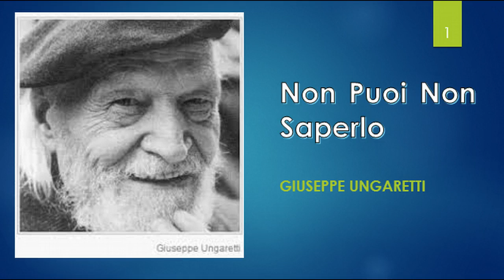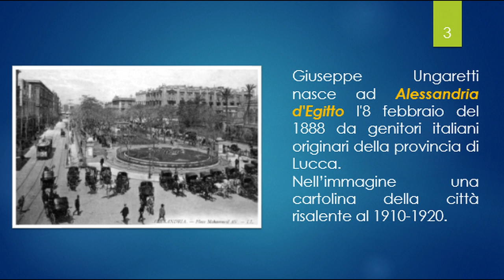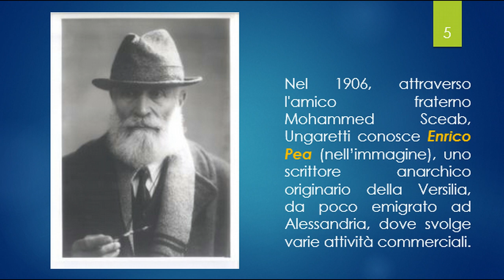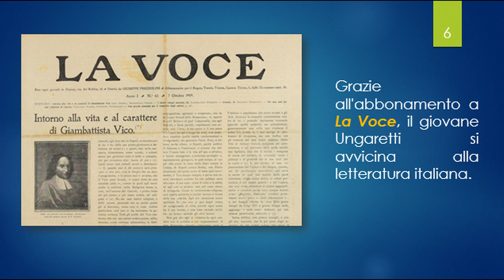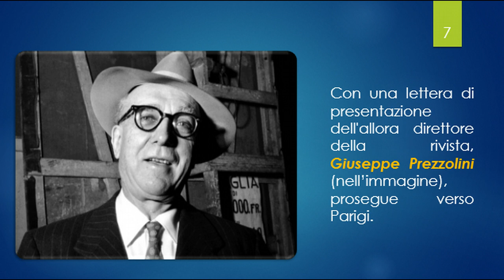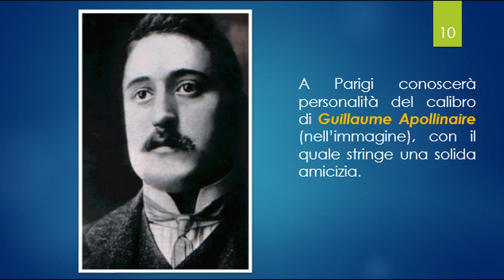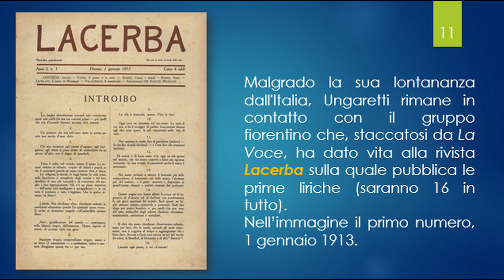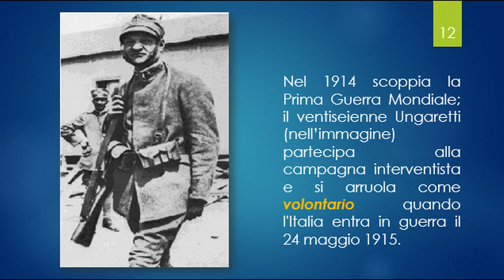Giuseppe Ungaretti - Parte I (L'Egitto, La Voce, la Grande Guerra, "Il Porto Sepolto")